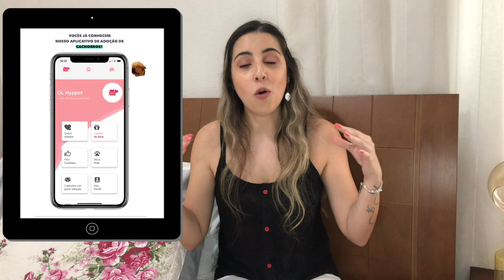Como adotar um PET?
Neste vídeo falaremos como adotar um PET. Daremos informações e dicas para isso.
E um aplicativo que pode facilitar todo esse processo.

Obrigada (o)